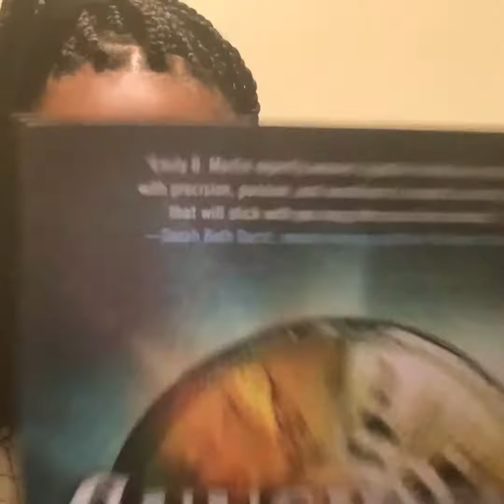Pass the Book: William Morrow’s Book Recommendations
Can’t decide what to read next? Quarantine won’t keep the Morrow Marketer’s from providing their next set of book recommendations for you! We’ll be coming to you live tomorrow (5/27) at 2:00pm ET on our Facebook page featuring all of our favorite new recs. Join us and see how you could win a copy of each book presented. See you there!